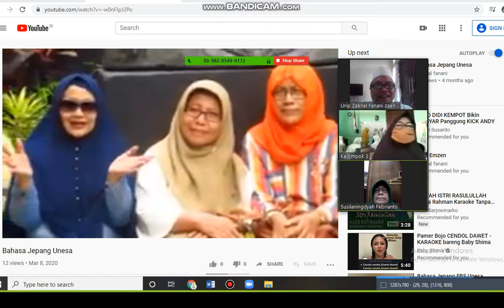Bahasa Jepang Unesa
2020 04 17. Angkatan 1982 Jep.